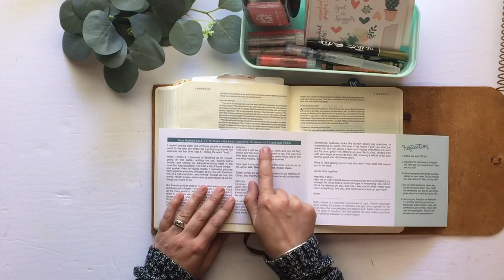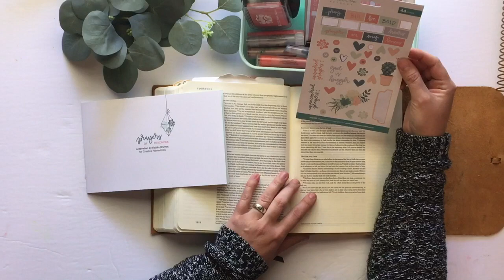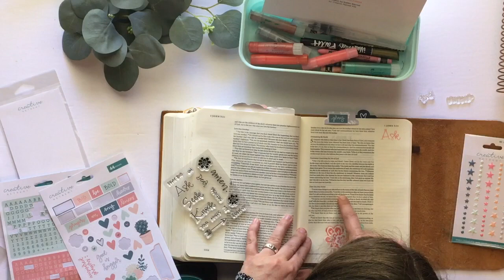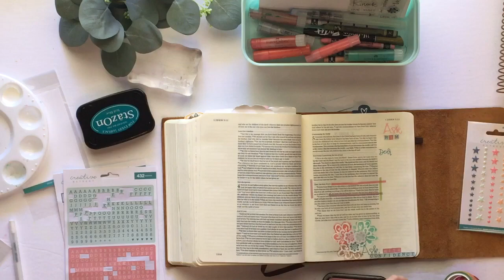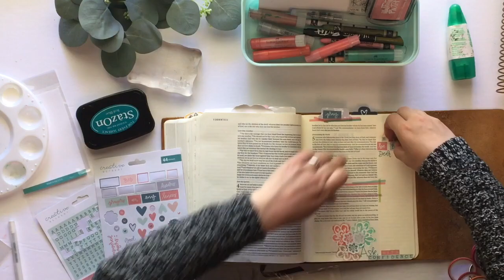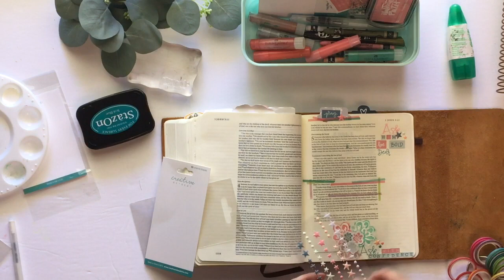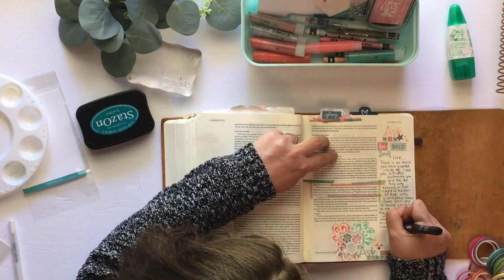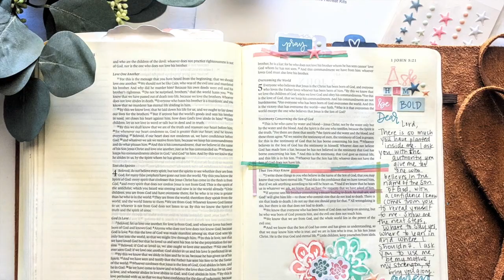Bible Journaling with Alex | Ask In Confidence | May 2019 Faith Art Box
Bible journaling entry using the May 2019 Faith Art Box from Creative Retreat Kits | 1 John 5:14-15
---LINKS BELOW--

• Tim Holtz Tiny Attacher
• Tab Punch by We R Memory Keepers
• Faber Castell Gelato Metalic Mint, Metalic Melon, Iced Rose
• Tombo Mono Liquid Glue